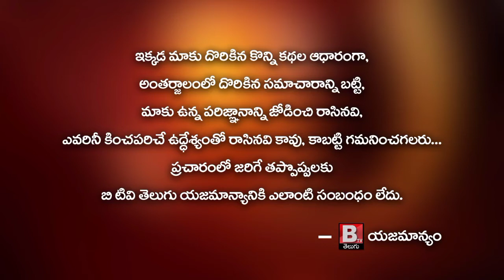Bigboss Winner Vj Sunny Visit Vijayawadaanaka Durga Temple | BtvTelugu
Bigboss Winner Vj Sunny Visit Vijayawada
Kanaka Durga Temple | BtvTelugu